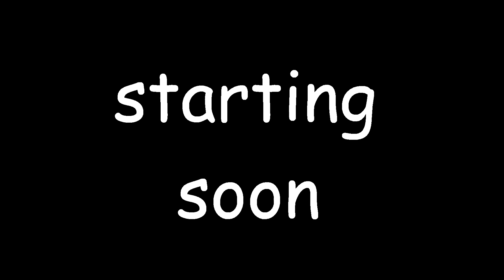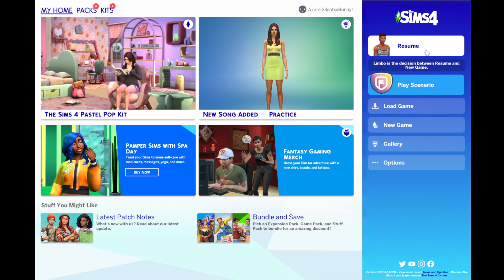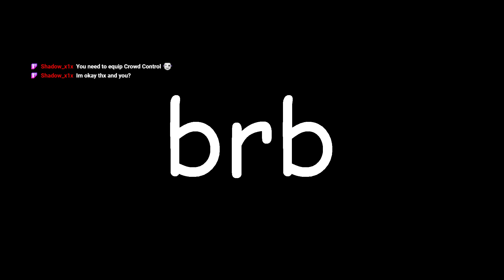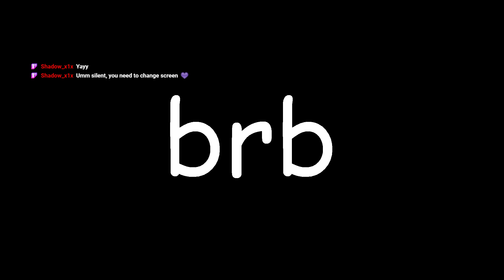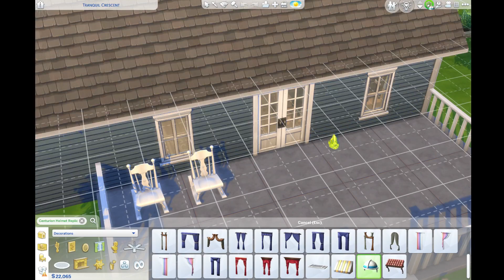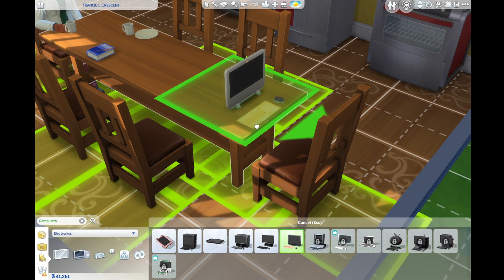Rags to Riches 6: Another One Bites the Dust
In Chapter 6 of my "Rags to Riches" Challenge, another sim bites the dust, and I can't blame Crowd Control for this one. It was my own inability to manage 7 sims at the same time which led to her demise. Now this house is haunted by two sims... but on a much happier note, we&#39;re making a fortune gardening and were able to make some (much needed) upgrades to the house!